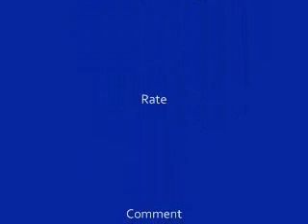Ronaldo Skills - Man Utd vs. Bolton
Manchester United versus Bolton in a 4-0 win for United. Ronaldo was Great!